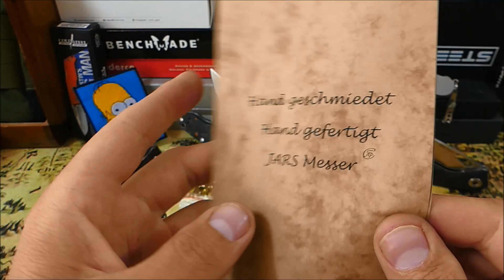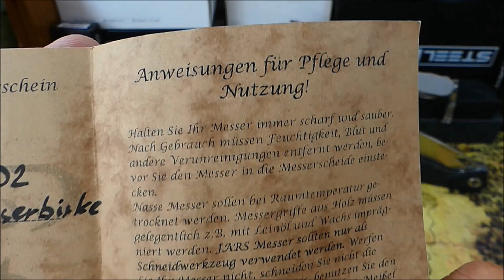Doppel Spendenaktion im August 2019 - Versteigerung 3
Moin :-)

Ablauf & Infos zur Doppel-Spendenaktion im August 2019:

Jeden Tag/Abend vom 19.08 bis zum 25.08 gibt es sowohl eine Versteigerung auf meinem Kanal,wie auf dem Kanal von Andi1878.
Die Versteigerungen starten auf meinem Kanal um 20.00 Uhr und enden 24 Stunden später am Folgetag automatisch.
Die Person welche das aktuell höchste Gebot bis 20.00 Uhr abgegeben hat,erhält automatisch den Zuschlag und wird dann von mir über die Kommentare angeschrieben werden.

Die Gebote sollten bitte immer beim jeweiligen,von mir angepinnten
Versteigerungskommentar als Antwort von euch abgegeben werden.
Dort könnt ihr dann schnell sehen wo das aktuelle Höchstgebot liegt
und bei Interesse selbst mitbieten.
Gebote die nicht als Antwort an den angepinnten Versteigerungskommentar abgegeben werden,werden nicht berücksichtigt,dies bitte beachten.

Zu dem jeweiligen Höchstgebot kommen dann immer noch 5 Euro Versandkosten,für den versicherten DHL Paketversand hinzu.
Wenn die höchstbietende Person aus dem Ausland stammt,dann erhöhen sich die Portokosten dementsprechend,dies bitte beachten,damit da keine bösen Überraschungen am Ende auf einen zukommen.
Wer damit nicht einverstanden ist,bitte nicht mitbieten.

Die Bezahlung kann wahlweise entweder per Paypal Friends & Family erfolgen,oder per Banküberweisung.

Bei Fragen,Anregungen oder falls ihr diese Aktion mit einer Spende bedenken wollt wollt,könnt ihr über meine eMail Kontakt mit mir aufnehmen und/oder auch einen Spendenbetrag per Paypal senden.

Der komplette Spendenerlös dieser Versteigerungen wird zu 100% an die jeweiligen Vereine weiter geleitet werden.
Ich unterstütze mit den Spendeneinnahmen die Freiwillige Feuerwehr
Großenbrode und Andi den Verein „Wir in Würselen“.
Zu weiteren Informationen diesbezüglich,findet ihr hier den Link zu meinen Infovideo dieser Spendenaktion:

Eine genaue Auflistung wie sich am Ende die Spendensummen zusammen gesetzt haben,wird es in einem Fazit Video geben,welches im September erscheinen wird.

Ich bedanke mich vielmals bei allen Spendern für ihre großartige Unterstützung und ebenso bei all jenen,die hier mitbieten,so das wir innerhalb unserer Szene wieder etwas positives bewirken können.
Außerdem danke ich dem Andi1878,das wir erneut gemeinsam eine solche Charityaktion durchführen.

Und nun seid ihr dran...wenn euch etwas aus den Versteigerungen gefällt
& es euer Budget zulässt,dann würde ich mich riesig freuen,wenn ihr mit eurem Gebot zum Gelingen dieser Spendenaktion beitragt.

In diesem Sinne….all knives are great,bleibt gesund...Peace,ich bin raus. :-)